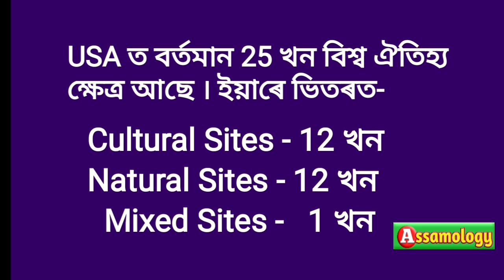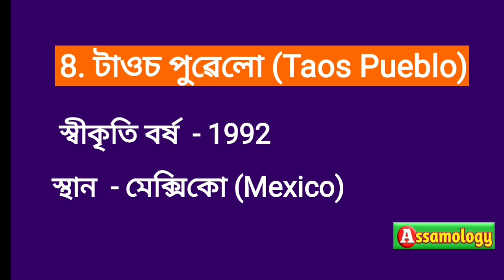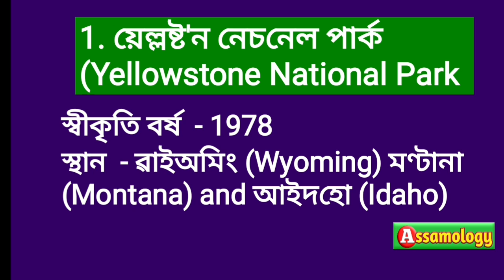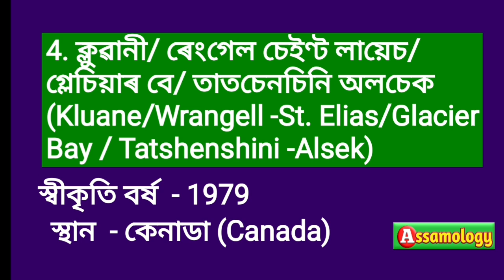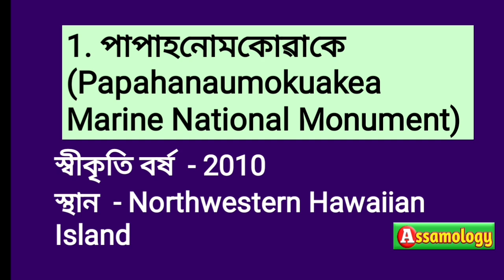USA UNESCO World Heritage Sites list 2024, আমেৰিকাৰ বিশ্ব ঐতিহ্য ক্ষেত্ৰ